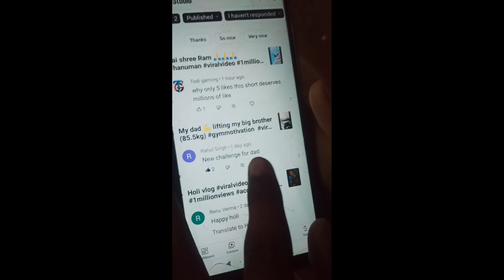New challenge for dad ll doing 110 pushups in one set ll doing pushups for chest workout